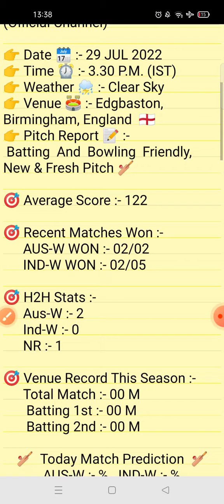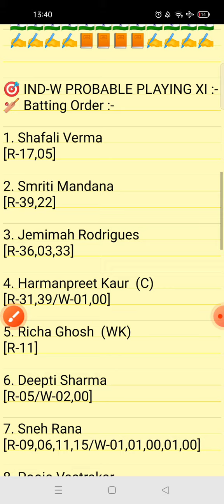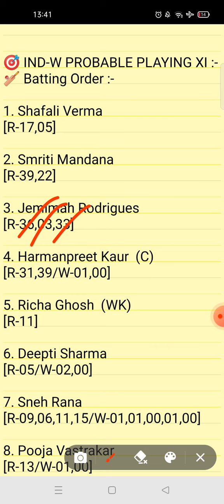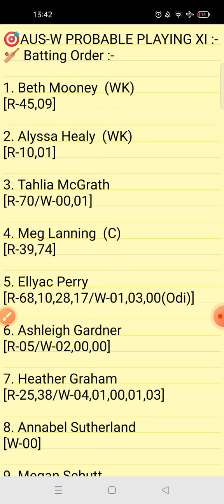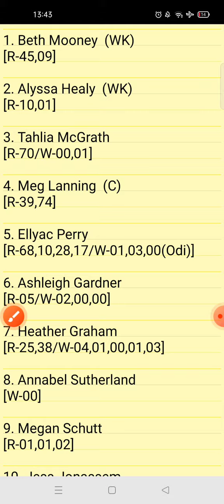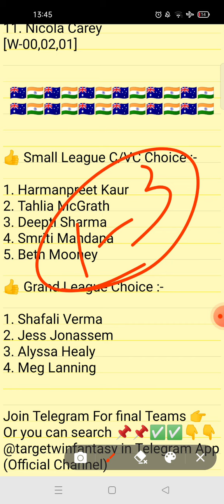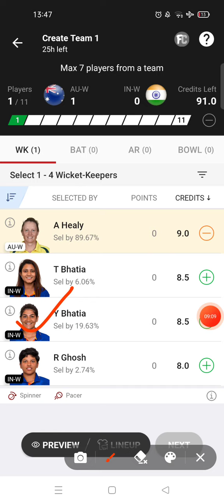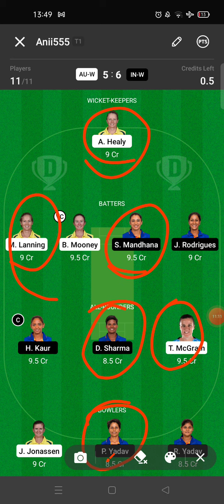AU W VS IN W DREAM11 TEAM | WOMENS T20 COMMONWEALTH GAMES | FULL ANALYSIS | DREAM11 GL & SL TEAM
IN THIS VIDEO 👇

au w vs in w dream11
au w vs in w dream11 prediction
au w vs in w match prediction
au w vs in w today match
au w vs in w dream11 today match
au w vs in w dream11 team
au w vs in w dream11 team prediction
au w vs in w today match prediction
au w vs in w playing xi
au w vs in w player stats and analysis
au w vs in w recent player performance
au w vs in w
women t20 league 2022
au w vs in w match analysis video

1.This analysis is based on my understanding, knowledge and instinct. While selecting your team, consider the points mentioned and make your own decision.

2.Dream11 takes great care to comply with all central and state legislation in India to ensure that users are fully protected.Dream11 constitue a 'game of mere risk, which makes the dream11 game exempt from the provisions of the Public Gambling Act, 1867(PGA) Dream11 is a legitimate business activity protected under article 19(Dg)of the constitution of India.'

3.''This game involves an element of financial risk and may be addictive, please play responsibly and at your own risk."